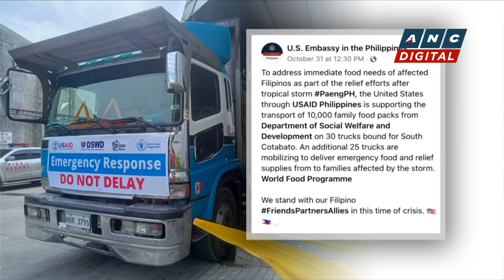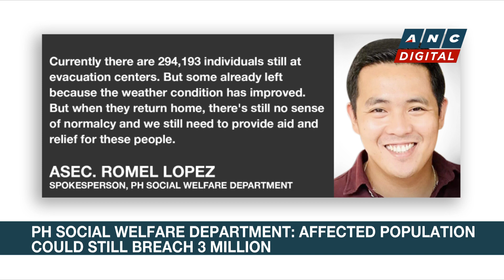US, China pledge aid for PH after 'Paeng' | ANC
Rundown: Nations pledge assistance for the Philippines.